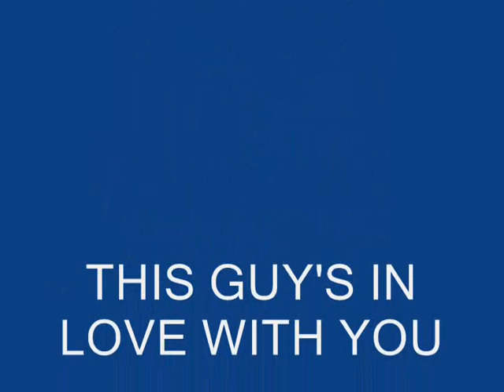Herb Alpert - This Guy's In Love With You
From the summer replacement series, "Make Your Own Kind of Music."

Herb sings "This Guy's In Love With You" on the first show of the series.  (July 20, 1971.)